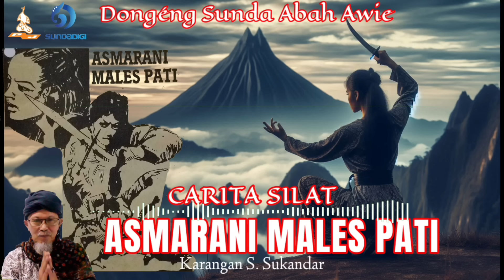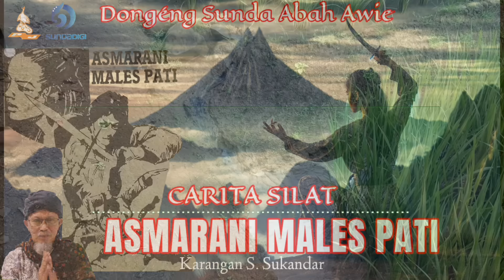Dongéng Sunda Si Cindé Wulung - Asmarani Males Pati. Eps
Dongeng Sunda Abah Awie Si Cindé Wulung (Asmarani Males Pati). Karangan S. Sukandar